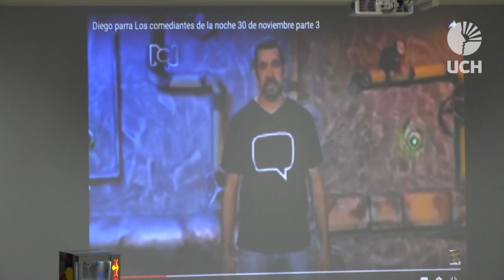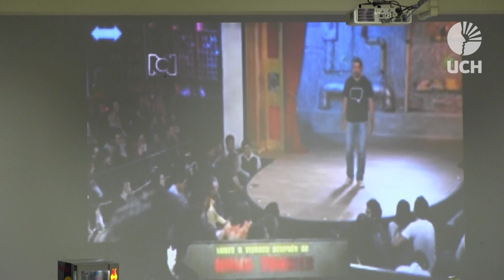Taller de Stand Up Comedy